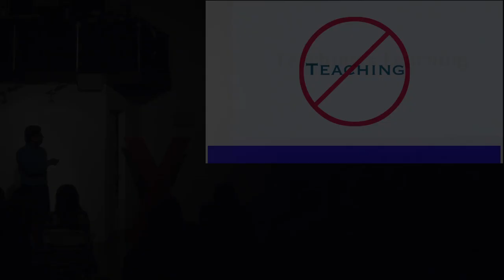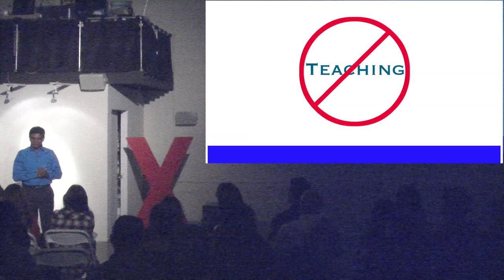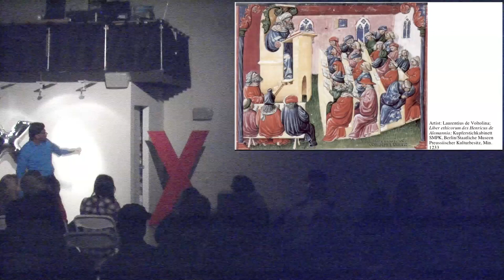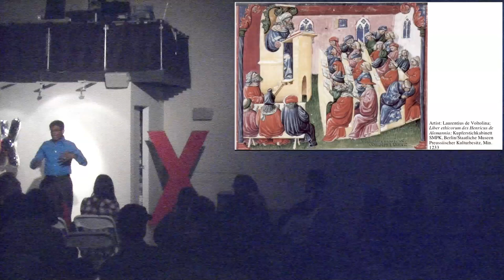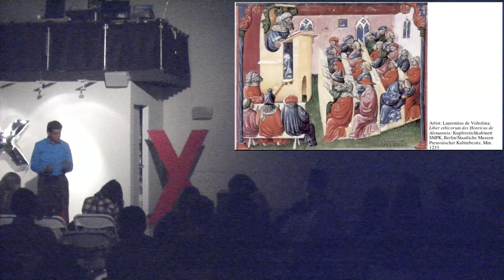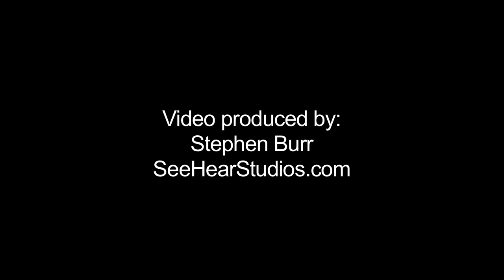Stop Teaching, Start Learning | Mariappan Jawaharial | TEDxEchoPark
Stop Teaching, Start Learning

Dr. Mariappan "Jawa" Jawaharlal (Dr. Jawa) is a Professor of Mechanical Engineering at the California State Polytechnic University, Pomona. Dr. Jawa is recognized as an outstanding educator for his innovative and engaging teaching pedagogy. He has received numerous honors including Northrop Grumman Award for Excellence in Teaching and Innovative Educator Award. Dr. Jawa is well known for his hands­on, guided discovery approach. He is the founder of Robotics Education through Active Learning (REAL), a unique K­12 outreach program, which reaches thousands of students each year. Dr. Jawa helped develop the Femineer program that inspires young women about engineering and empowers them with real skills. Dr. Jawa has over 20 years of industrial, academic and entrepreneurial experience, ranging from starting brand new engineering program to product development and commercialization. He writes education columns for Huffington Post. Dr. Jawa is a Fellow of Biomimicry Institute